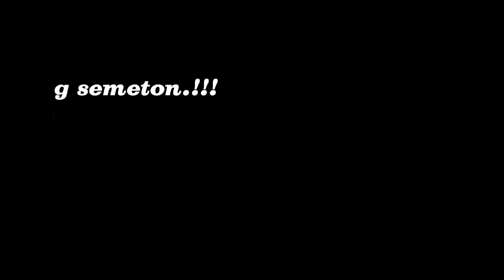SUDAH LAHIR KEMBALI || LAYANGAN BLOLONG SUPER SELIWAH 500CC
ini dia sudah lahir lagi 1 layangan blolong super seliwah 500CC dan keseruan proses pembuatannya..

jangan lupa di tonton fuel videonya semeton...
terima kasih 🙏🙏🙏